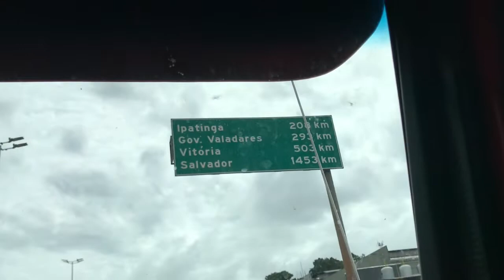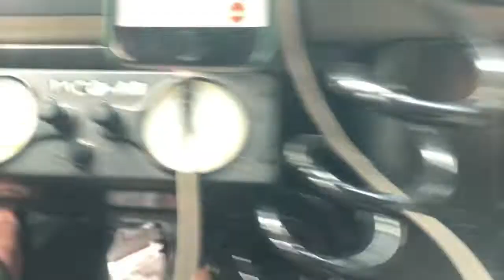Chegamos em Belo Horizonte (part3)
Fala  Gurizada beleza￼. No vídeo de hoje como vocês acompanho aí chegamos em Belo Horizonte eu espero que você goste deixe o Like e se inscreva um feliz ano novo muito obrigado me siga no insta valeu Deus Cos anjos tudi de bão